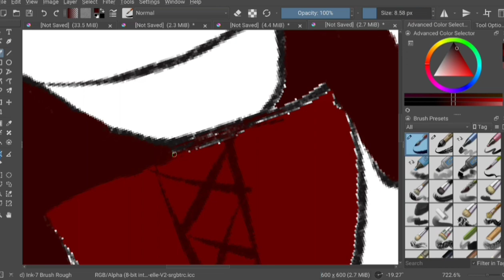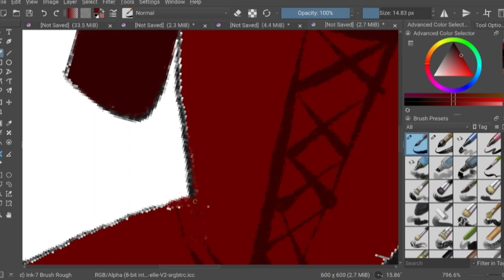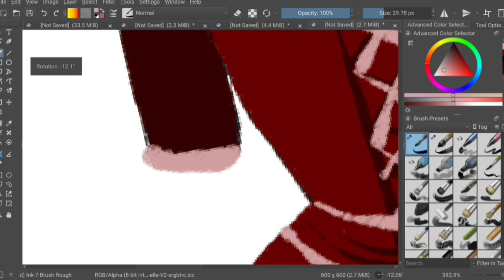Dress design course in 1 minute!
If you liked this video, Don't forget

 Name : Old style frock

Video Editing : IDK
Artist : IDK